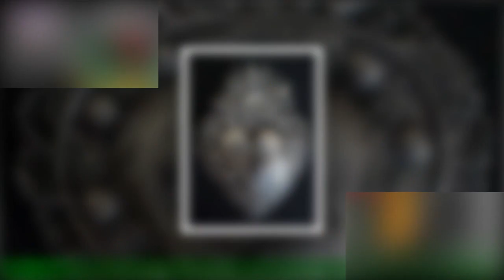10 famosas que han vivido de peso impactantes | Celebridades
10 famosas que han vivido  de peso impactantes | Celebridades
Jennifer Hudson. La cantante y actriz que se hizo conocida en American Idol  tuvo un impactante cambio de peso después de hacerse conocida.Mientras participaba del programa de talentos era un mujer de hartas curvas, lo mismo que se puedo ver en Dreamgirls y Sex an the City,pero en 2010 Hudson bajó bastantes kilos y dejó a todos con la boca abierta.